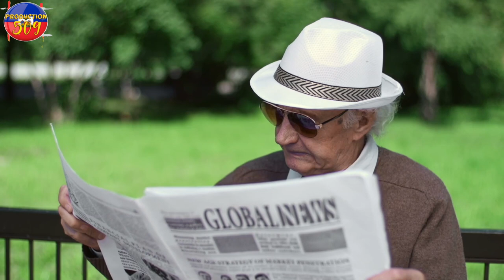Yon polisye USGPN fizyè yon lot polisye pou mennaj li bandi kidnape yon polisyè